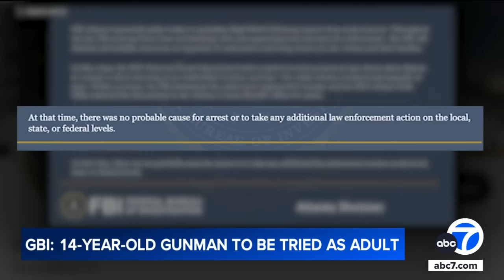Officials identify victims in Georgia high school shooting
Two students and two teachers were killed in a shooting at Apalachee High School in Winder, Georgia. Full story